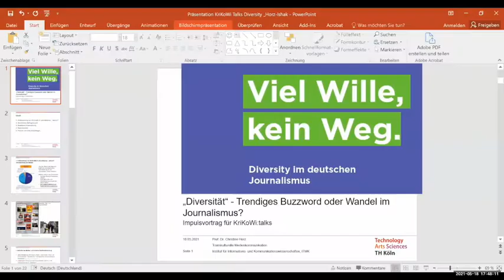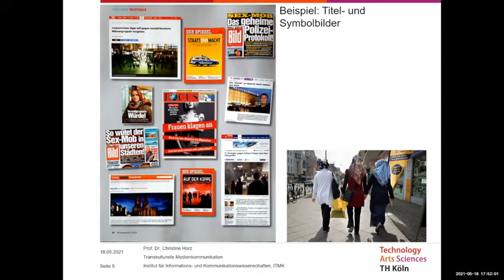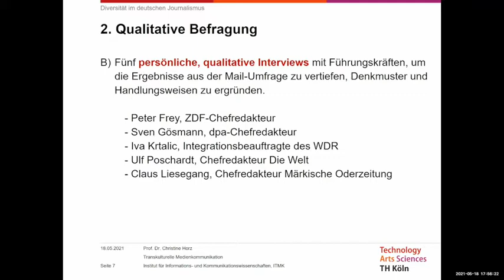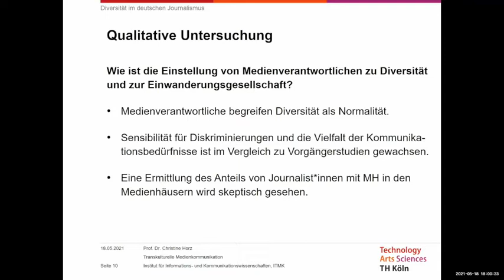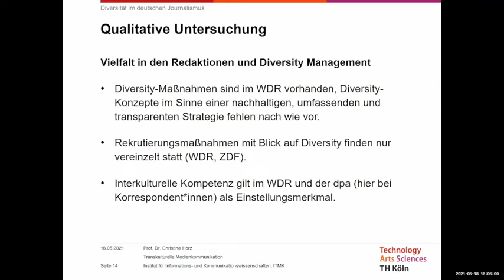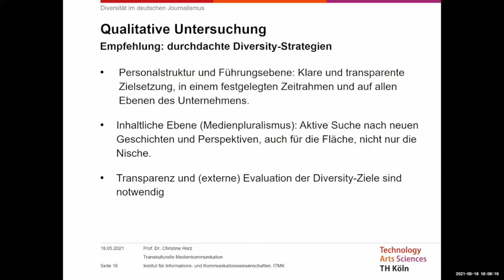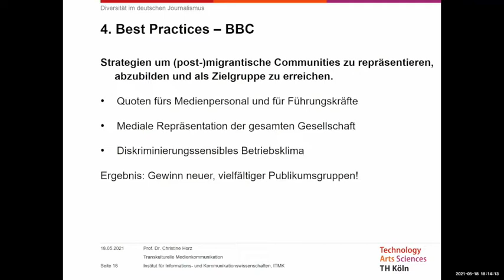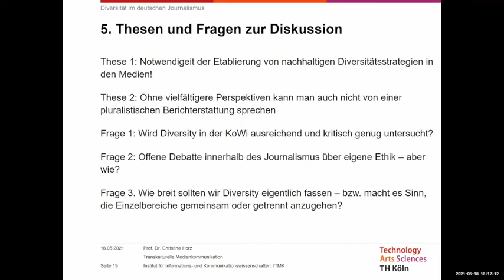„Diversität“ – Trendiges Buzzword oder Wandel im Journalismus? (KriKoWi : talks)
Christine Horz-Ishak & Samira El Hattab im Gespräch mit Selma Güney & Sevda Can Arslan

Am 18. Mai 2021 startete das Netzwerk Kritische Kommunikationswissenschaft die Reihe KriKoWi : talks. Los ging's mit dem Thema „Diversität“ – Trendiges Buzzword oder Wandel im Journalismus?

Darüber unterhielten wir uns mit Wissenschaftlerin Prof. Dr. Christine Horz-Ishak (TH Köln) und Journalistin Samira El Hattab (RBB). Horz-Ishak forscht seit 2005 zu Vielfalt in deutschen Medien, sie berichtet u. a. vom frisch erschienenen Diversity-Guide der Neuen deutschen Medienmacher*innen, an dem sie mitgewirkt hat. Samira El Hattab teilte mit uns ihre Erfahrungen im Job und als Stipendiatin von Medienvielfalt, anders. Das Gespräch wurde moderiert von Selma Güney und Dr. Sevda Can Arslan. Die Arbeit hinter den digitalen Kulissen übernimmt Juliane Pfeiffer.